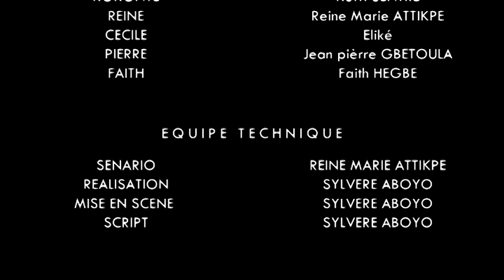SRONDEPE 2 CHEMIN D'AFRIQUE